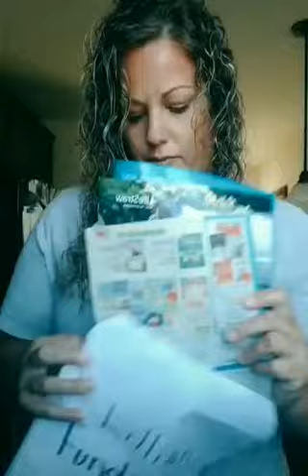Pain Free Fundraising with Lynnpro!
We've all been there. Tired of organizing packets. Going door to door watching your children's disappointment and lack of sales. Trotting around town picking up and delivering orders. Fundraising doesn't have to be this painful. Lynnpro puts the "fun" back in fundraising. We've eliminated the hassel and all those headaches.

Musician: @iksonmusic